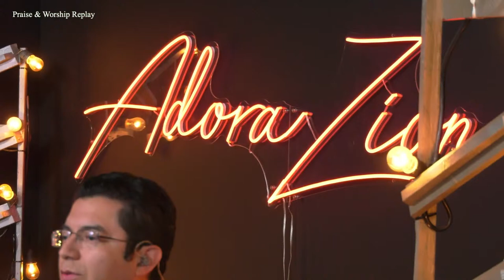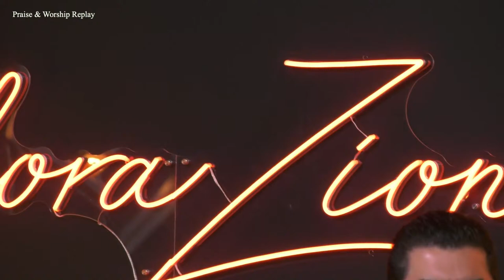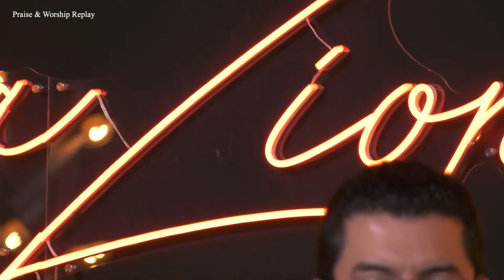Sign In The Sun, Moon And Stars | Ps. Pablo Azurdia | Final Call Online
welcome to our Online Bilingual Service! Thanks for being in tune and being part of our virtual family! Our broadcast days: Tuesday 7:30 P.M. – Friday 7:30 P.M. and this Sunday 9:15 A.M and Sunday Nights Online 7:30 P.M.